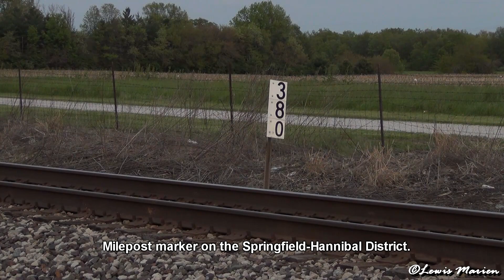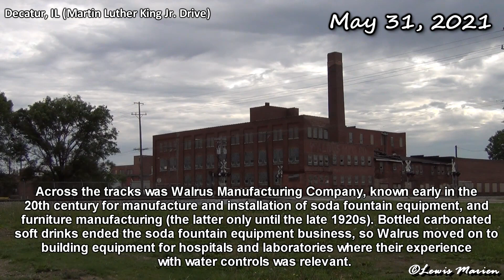Norfolk Southern "Showcase" in Central Illinois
**watching in 1080p60 recommended**

Ten trains from this past spring on Norfolk Southern's Midwest Division, featuring the Bloomington, Lafayette, Brooklyn and Springfield-Hannibal districts.

TIMESTAMPS:
Friday, April 16, 2021
(0:00) NS D36 swings out of Gibson City.
The Bloomington District (Bement-East Peoria) is a line stitched together of two former railroad routes; the Wabash from St. Louis to Chicago and the Nickel Plate Road between Frankfort, Indiana and Peoria.

NS D36 16 (Normal, IL Good Yard - Decatur, IL East Yard)
NS 7116 GP60
NS 3454 SD40-2
61 cars

(3:07) Dash 9s lead NS D21.
This grain train loaded at The Andersons west of Champaign and is swinging off the Mansfield Branch from Urbana (what remains of the Peoria & Eastern Railway; a New York Central Railroad subsidiary) while dragging behind the D36 as seen earlier.

(3:59) Searchlights, code line pole at Lodge.

NS D21 16 (Norfolk Southern Midwest Division local)
50 cars

(5:15) NS D91 by Sidney in SNOW!
Pulling 32 cars, it just finished work at Frito-Lay and heads to Tolono for more fun. The Lafayette District (from Decatur to Peru, Indiana) has many nonstop trains, but also local jobs including this one from Danville's metro area that runs weekdays.

(6:13) West of Tolono.
D91's power also will run around here so it faces "backwards" (it is an ex-Norfolk & Western set up to run long hood forward!) for the trip home.
**EDITOR'S NOTE: United Prairie is adjacent to Premier Cooperative here, so the cars that were set out/picked up could have been bound to/from either facility despite what the video caption said**

(8:56) Back through Sidney.

(9:17) 20 cars after working Bunge Grain.
An inch of snow was recorded in the region as the day comes to a close. Some of it accumulates in fields, a pretty scene for spring!

NS D91 20 (Tilton, IL-based)

(10:31) NS 30N coming into Boody.
This daily mixed freight on the Brooklyn District (from the St. Louis metro area) typically has a block of auto traffic that goes on 120 the next day.

NS 30N 23 (Venice, IL TRRA Madison Yard - Decatur, IL Brush Yard)
91 cars

(14:20) Crandall Junction.
Toledo, Peoria & Western (ex-Atchison, Topeka and Santa Fe secondary from Ancona to Pekin) crosses the Bloomington District here, set up as a One-Way Low-Speed diamond. At an OWLS diamond, the higher-trafficked line – in this case, the NS – has no flangeway gaps, allowing movements on it to operate at maximum authorized speed. Wheels of trains on the lighter-used line – the TP&W's – are lifted up by ramps built into the railhead, carrying them across on their flanges, but are restricted to 10 mph.

(15:02) NS D4Z crosses east.
A weekend run of D49 from Good Yard that switches out D32/puts together D36. While hauling interchange traffic from the Tazewell & Peoria Railroad, a neat sight is the ex-Kansas City Southern switcher in tow.

NS D4Z 25 (Normal, IL-based)
NS 7100 GP60
GMTX 198 SW1500
36 cars

(16:36) NS 115 heading west.
Three GEs lead this daily mixed freight on the Springfield-Hannibal District (to Moberly, Missouri).

NS 115 11 (Decatur, IL East Yard - Kansas City, KS 18th Street Yard [Union Pacific])
NS 4247 AC44C6M (rebuilt from NS 9019 C44-9W)
NS 9392 C44-9W
131 cars

(19:46) NS 120 moving east.
This auto train is lacking 86-foot boxcars, due to a global semiconductor shortage in 2021 so far, they've been absent most times.

NS 120 13 (Kansas City, MO Avondale Yard - Melvindale, MI Detroit Oakwood Yard)
NS 4209 AC44C6M (rebuilt from NS 8977 C44-9W)
NS 3625 ET44AC
31 cars

(20:59) NS 405 on Memorial Day.
Led by three "non-horsehead" Dash 9s, this empty coal train will head to Mount Olive on the Brooklyn District, run the power around, get on the BNSF Beardstown Subdivision in rural Litchfield to Sorento and take the NS Madison Branch (ex-Nickel Plate Road Cloverleaf) to Deer Run Mine, which opened in 2010 and has since become the sole player in central Illinois after Shay Mine near Carlinville closed in 2020.

(22:13) Clearing Stonington.

NS 405 29 (Decatur, IL ADM - Hillsboro, IL)
116 cars

(23:53) NS 21T flying in Ivesdale.
The intermodal train is led by the Interstate Railroad "heritage" locomotive (one of 20 painted in 2012 to recognize NS's 30th anniversary).

NS 21T 31 (Harrisburg, PA GI8 Yard - Kansas City, MO Voltz Yard)
NS 1820 SD70ACC (rebuilt from NS 2514 SD70)
NS 9659 C44-9W
130 platforms

(25:54) Interstate again, now on NS 15Q.
Meets with a pig iron train at Oakley.

(29:28) Abbreviated 15Q at Lake Decatur/Brush.

NS 15Q 17 (Portsmouth, OH Portsmouth Yard - Decatur, IL East Yard)
80 cars